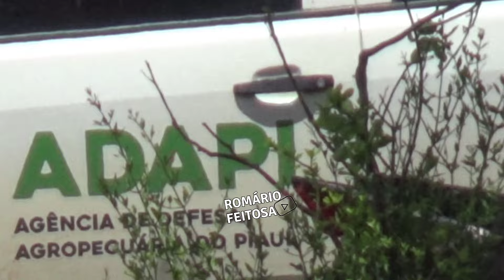2° Pega de Boi no Mato no PARK JÚLIO NETO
Pega de boi no mato no parque Júlio Neto na fazenda Sítio em Campo Alegre do Fidalgo-PI.
Esse é o esporte de vaqueiro conhecido como pega de boi no mato, solta de garrote, pé de porteira, pega de boi na caatinga e entre outros nomes.